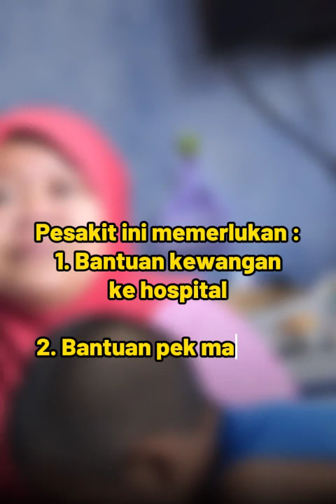Jom sama - sama bantu !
Jom sama-sama menderma dan saling membantu diantara satu sama lain demi keharmonian sejagat.

Call Uncle Kentang untuk maklumat lanjut 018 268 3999